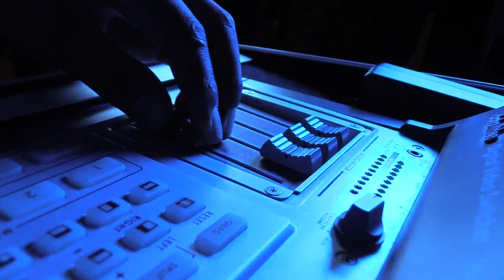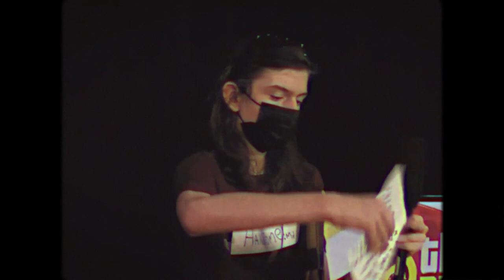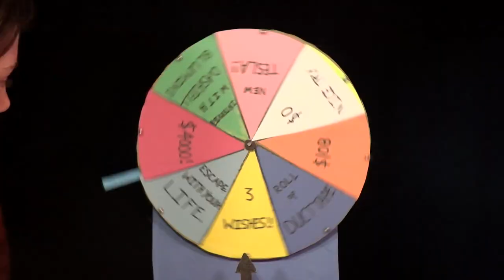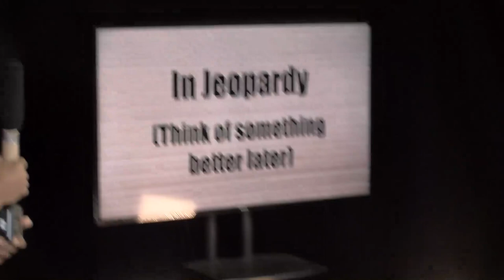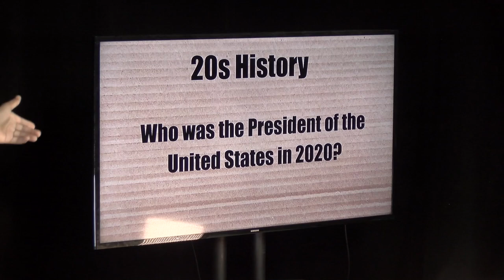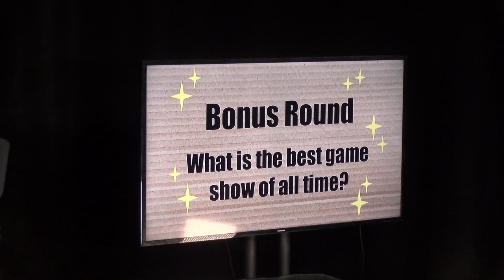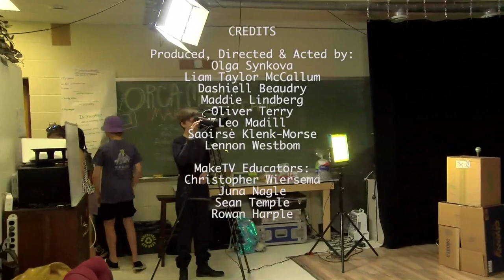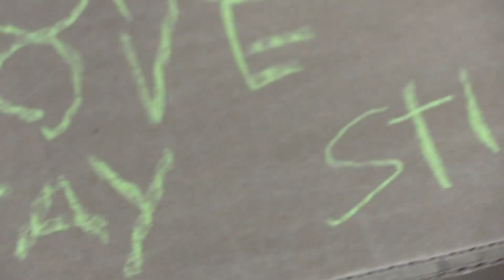ORCA Media Summer Camp - Make-TV Camp: Game Shows 7/21/2023